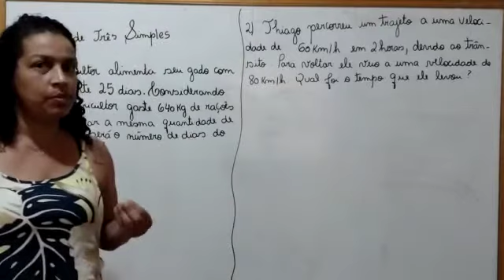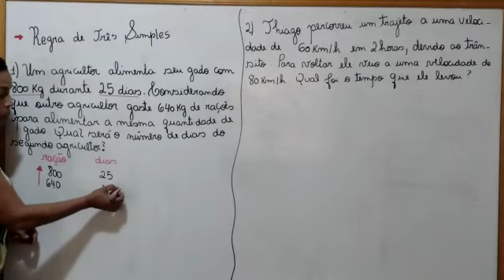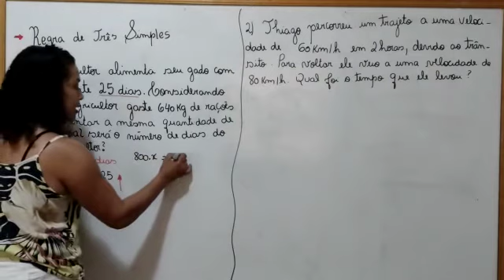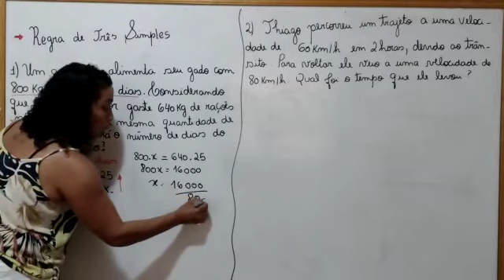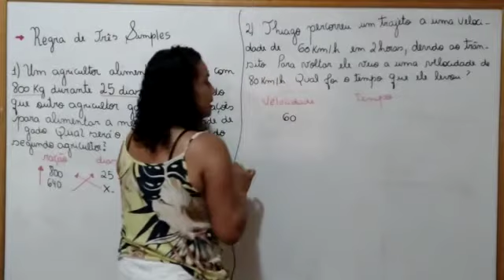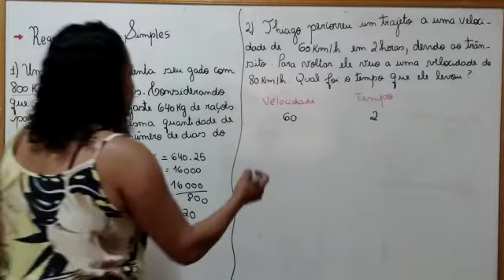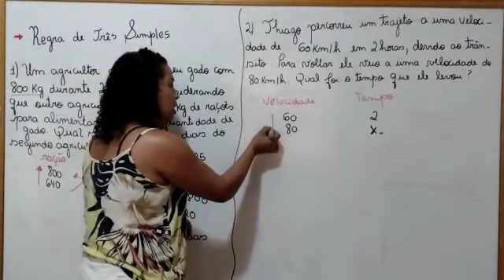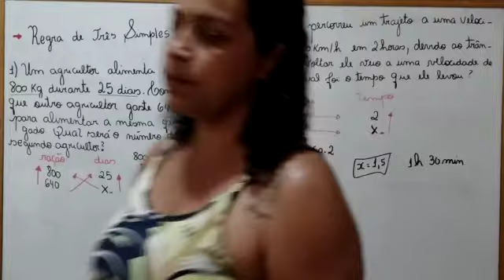Regra de três simples 7 ano disciplina: matemática professora: Adriana Ambrósio